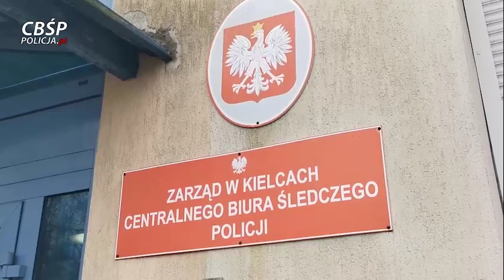ZMASOWANA AKCJA CBŚP WYMIERZONA W RYNEK NIELEGALNEGO HANDLU BRONIĄ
źródło: CBŚP